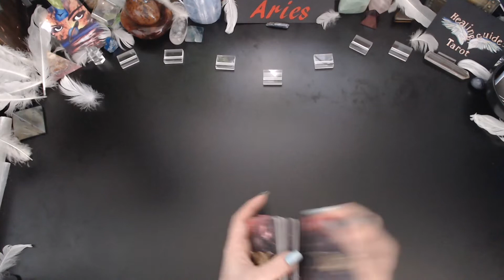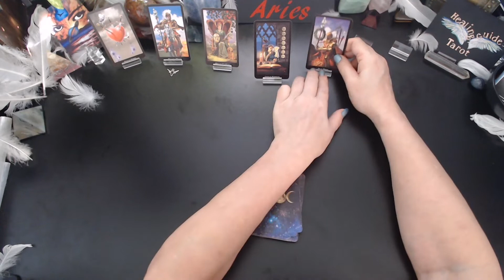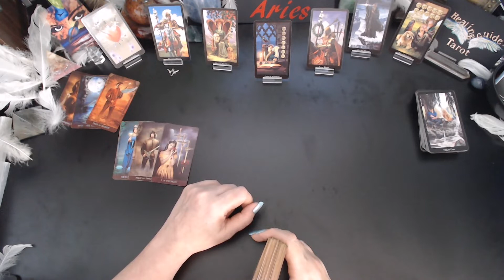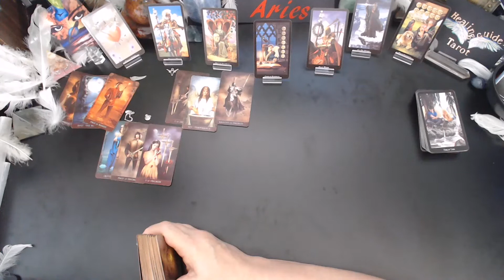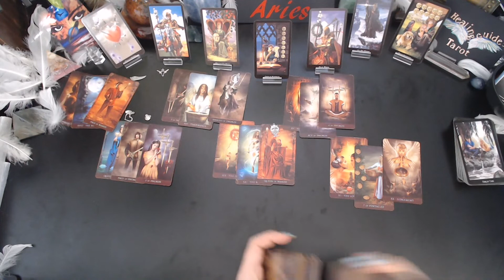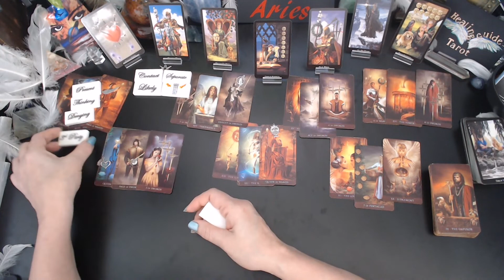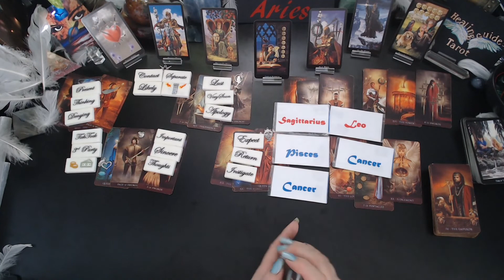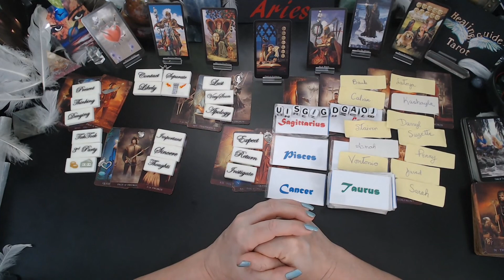Aires 🧲YOU'RE WORKING REALLY HARD ON YOUR COINS=RECOGNITION + FINANCIAL 💲 ABUNDANCE + NEW LOVE💖